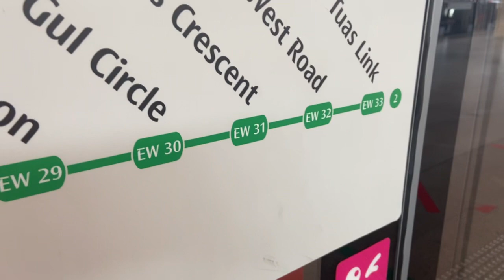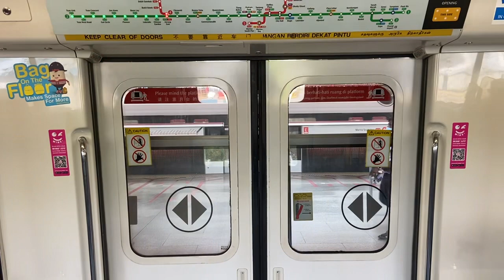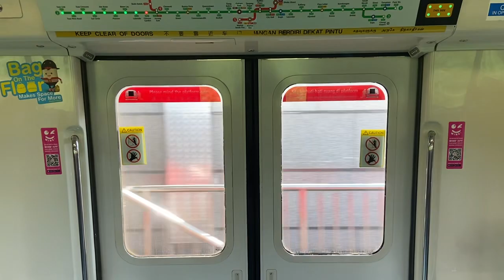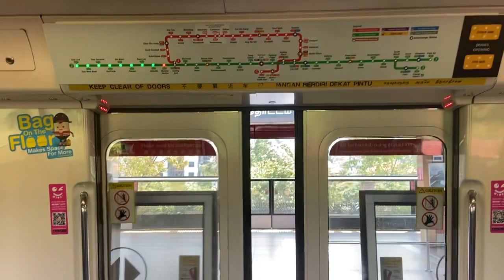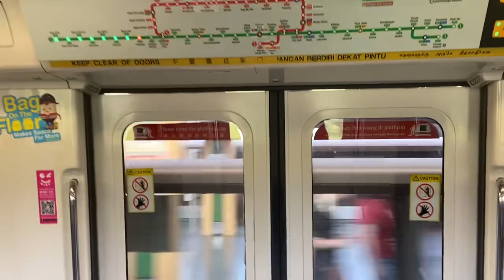East West Line (C751B) EW24 Jurong East to EW26 Lakeside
We are going back to Lakeside, but we start from Jurong East today, do enjoy